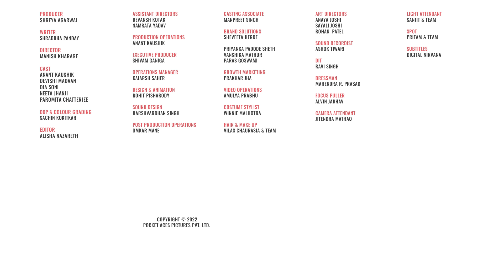FilterCopy | When Jiju Is Your Bff | Ft. Devishi Madaan & Anant Kaushik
I have the best jiju in the world ❤️
Agar aapko bhi mere jaisi seedhe daant and mast smile wali look chahiye toh get toothsi Aligners by makeO. - Click on this link and book your FREE teeth scan now!

Producer
Shreya Agarwal

Writer
Shraddha Panday

Director
Manish Kharage

Cast
Anant Kaushik
Devishi Madaan
Dia Soni
Neeta Jhanji
Paromita Chatterjee

Sachin Kokitkar

Editor
Alisha Nazareth

Assistant Directors
Devansh Kotak
Namrata Yadav

Production Operations
Anant Kaushik

Executive Producer
Shivam Ganiga

Operations Manager
Kaiarsh Saher

Design & Animation
Rohit Pisharody

Sound Design
Harshvardhan Singh

Omkar Mane

Casting Associate
Manpreet Singh

Brand Solutions
Sheveeta Hegde

Vanshika Mathur
Paras Goswami

Growth Marketing
Prakhar Jha

Video Operations
Amulya Prabhu

Costume Stylist
Winnie Malhotra

Vilas Chaurasia & Team

Art Director
Anaya Joshi
Sayali Joshi
Rohan  Patel

Sound Recordist
Ashok Tiwari

DIT
Ravi Kumar

Dressman
Mahendra R.Prasad

Focus Puller
Alvin Jadhav

Camera Attendant
Jitendra Mathao

Light Attendant
Sanjit & Team

Spot
Pritam & Team

Subtitling
Digital Nirvana